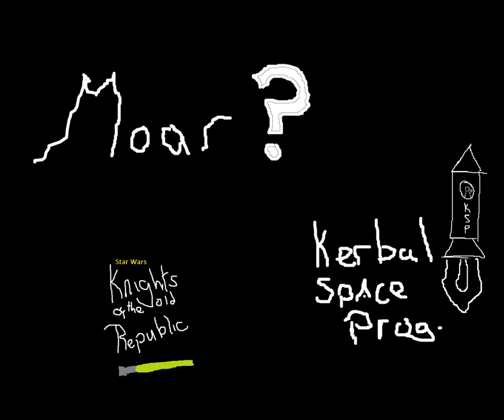FTB\direwolf20 EP9 - Zombie Villager Babies!!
Start work on a plan to make us some zombie villager babies to coo at